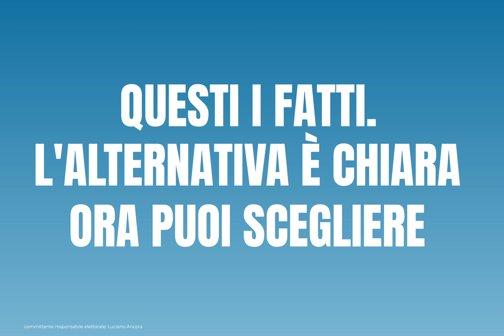Ospedale di Nardò. La vera storia.